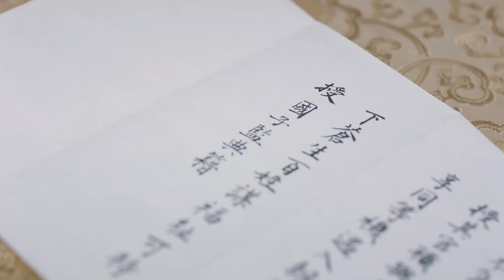He tried to give a surprise, but didn't expect to be frightened! 晏云之为桑祈准备的惊喜，结果却被卓文远抢先一步 | EP20 Clip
[Synopsis] Sang Qi, Minister Sang's only daughter, was caught in a bet in which she had to make the First Master Yan Yun in Yan receive her purse and an invitation to enjoy lanterns at the Lantern Festival, or else she would be singing on the lantern show instead of becoming an opera woman. Sang Qi believed it wasn't a huge problem, but she was repeatedly denied. Knowing Yan Yun taught at Imperial College, she decided to apply and was eventually accepted after her father pleaded with the Emperor. As a result, she enrolled at Imperial College alongside her childhood friend Zhuo Wenyuan and a number of young masters, becoming the Imperial College's first and only female student.

[Starring]  LusiZhao, Xu Kaicheng, Ren Hao,  Zhang Yue,  Ao Ruipeng, Du Yu

讲述了大司马桑公的独女桑祈为了完成赌约，决定进入国子监，和青梅竹马的好友卓文远等少年公子们成为了同窗，也成了国子监历史上唯一的一个女弟子的故事。

Drama: A Female Student Arrives at the Imperial College
Country: China
Episodes: 30
Original Network: Tencent Video
Duration: 45 min.
Native Title: 国子监来了个女弟子
Also Known As: Here Comes a Female Student at Guo Zijian , Guo Zi Jian Lai Le Ge Nu Di Zi , Guo Zi Jian Lai Le Ge Nv Di Zi , 國子監來了個女弟子
Director: Xu Pei Shan, Cai Guo Li
Screenwriter: Li Lin
Genres: Historical, Mystery, Comedy, Romance